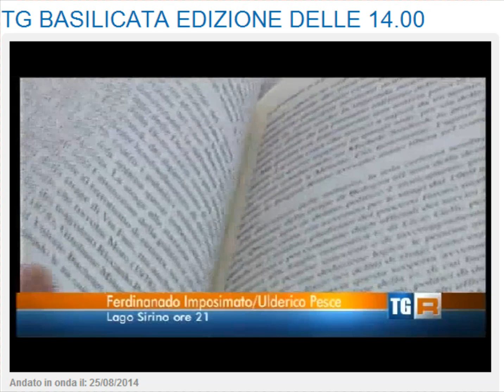Aldo Moro a Lago Sirino - Ulderico pesce 25 agosto 2014